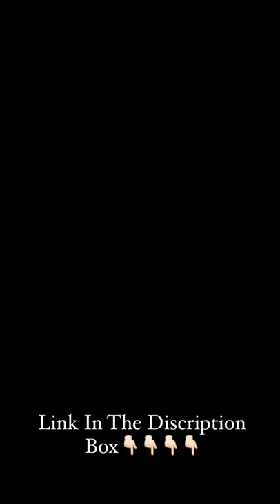Collar Sweat Pads Disposable